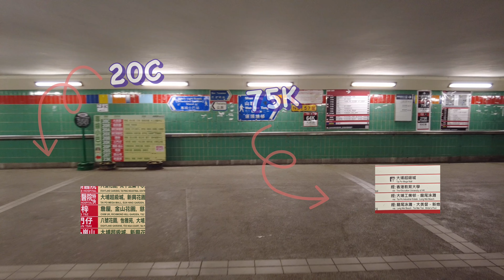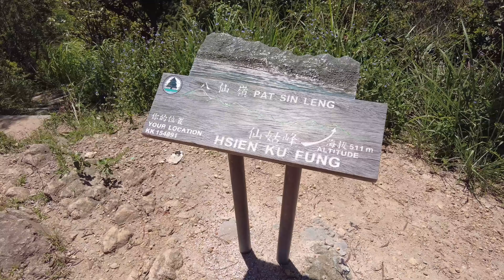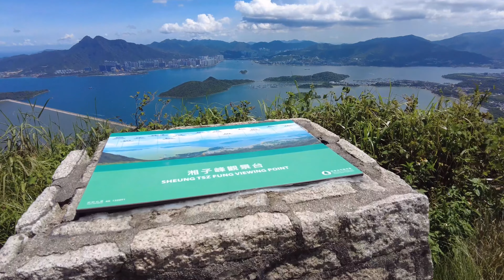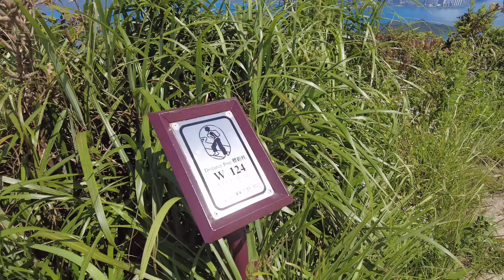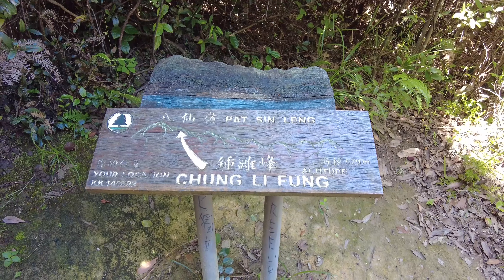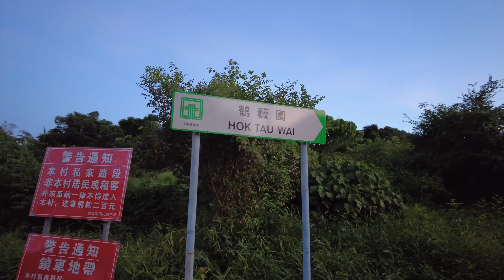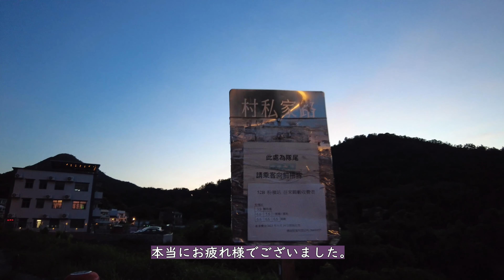Pat Sin Leng 【八仙嶺】 8人の仙人の尾根を歩き💪目指せ「黃嶺 Wong Leng」～絶景吐露港🤩馬鞍山⛰馬屎洲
大家好😃　好耐冇見👋　我返咗嚟香港~ 香港嘅行山好靚呀✨下次再見。